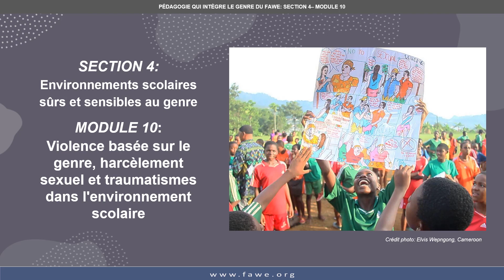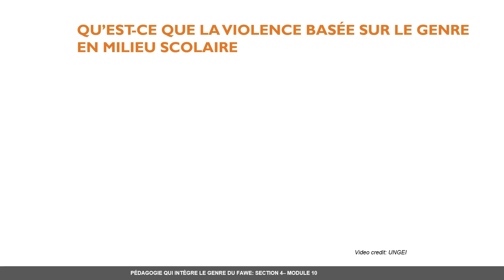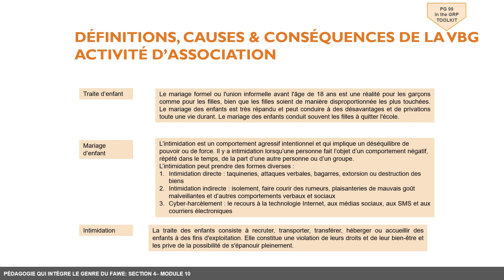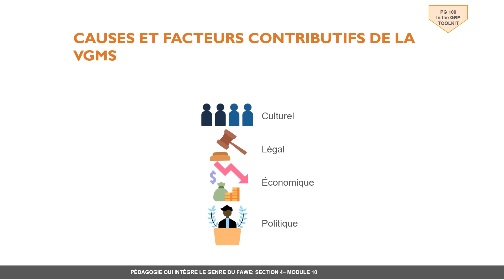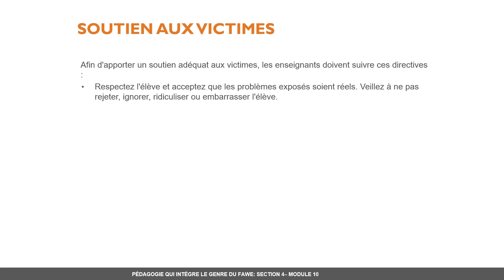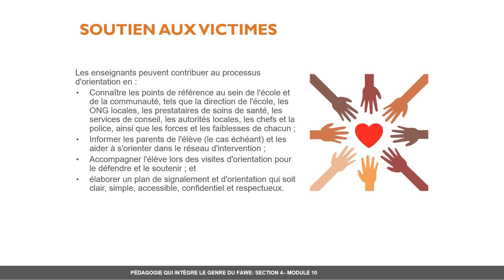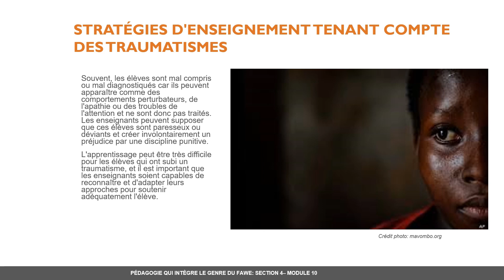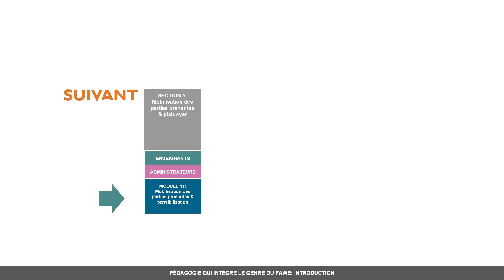Section 4 / Unité 10 : Environnements scolaires sûrs et sensibles au genre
Section 4 / Unité 10 : Environnements scolaires sûrs et sensibles au genre(Violence basée sur le genre, harcèlement sexuel et traumatismes dans l'environnement scolaire)